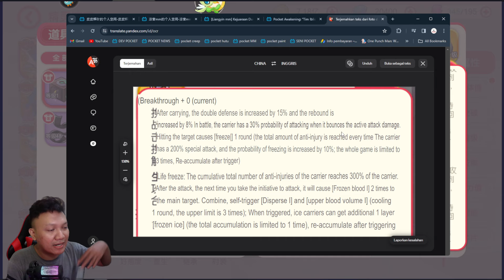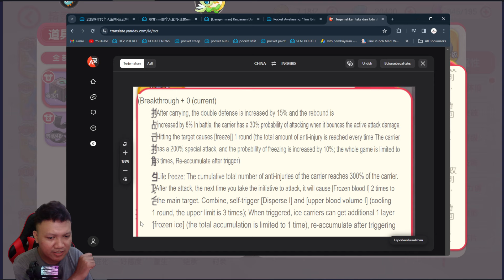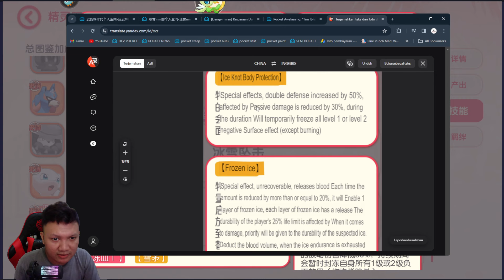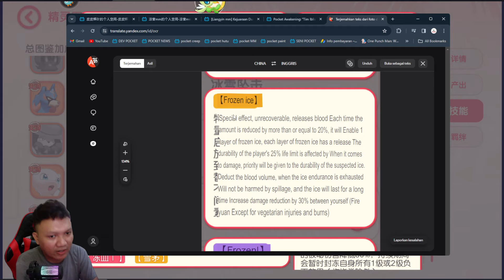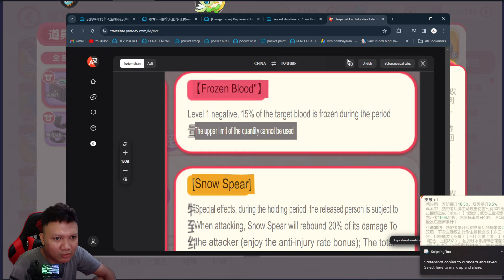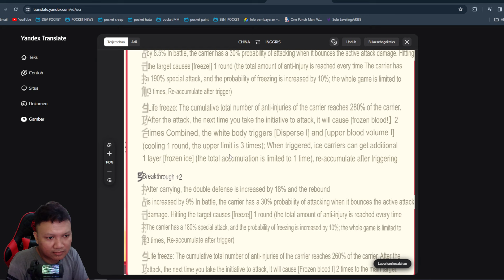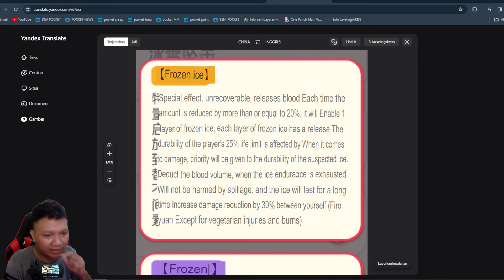🔥🔥🔥BAHAS HELD ITEM BARU CALYREX ICE RIDER‼️| Pocket Incoming